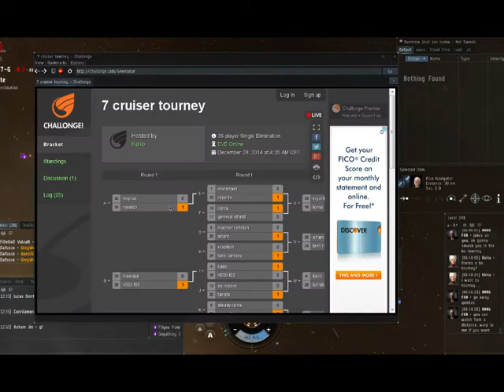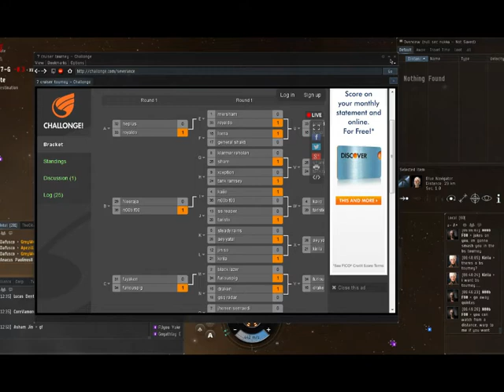-7-(KVA pets) Christmas Cruiser Tourney PART 9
The final matchup is decided.